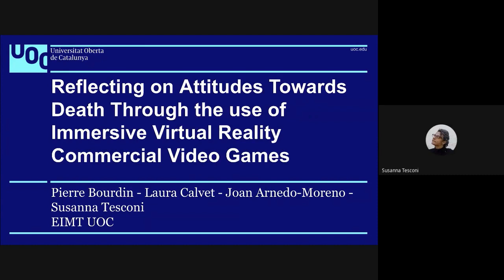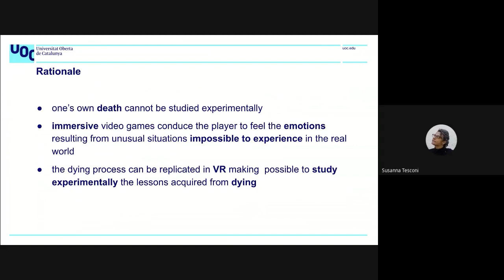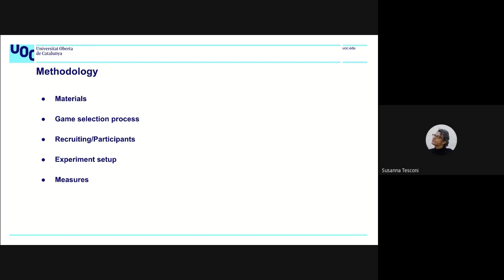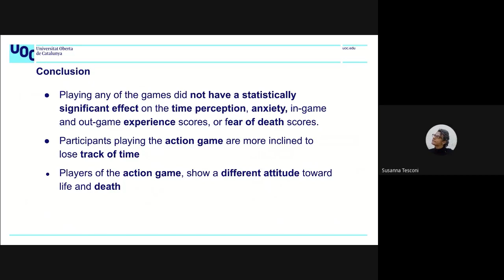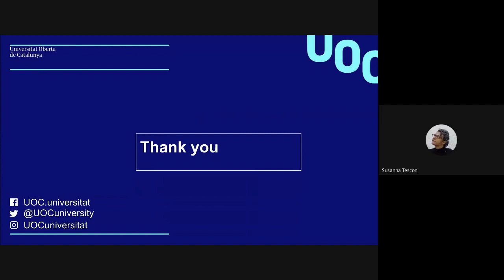Reflecting on Attitudes Towards Death Through the use of Immersive VR Commercial Video Games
Full title: Reflecting on Attitudes Towards Death Through the use of Immersive Virtual Reality Commercial Video Games

Authors: Pierre Bourdin, Laura Calvet, Susanna Tesconi and Joan Arnedo-Moreno

How to cite this work:
Bourdin, P., Calvet, L., Tesconi, S. and Arnedo-Moreno, J. (2020). Reflecting on Attitudes Towards Death Through the use of Immersive Virtual Reality Commercial Video Games. In F. J. García-Peñalvo (Eds.), Proceedings of the 8th International Conference on Technological Ecosystems for Enhancing Multiculturality (TEEM 2020) (Salamanca, Spain, October 21-23, 2020)